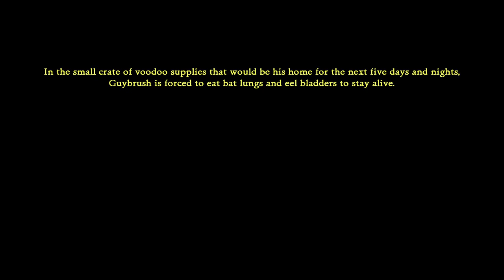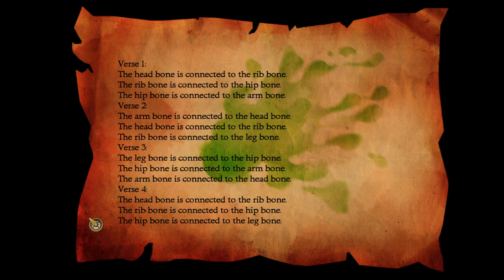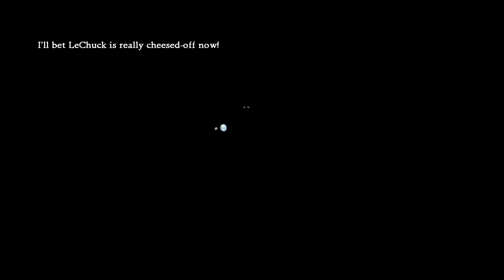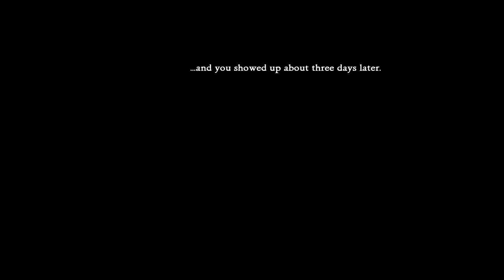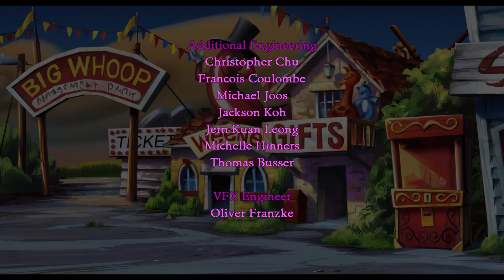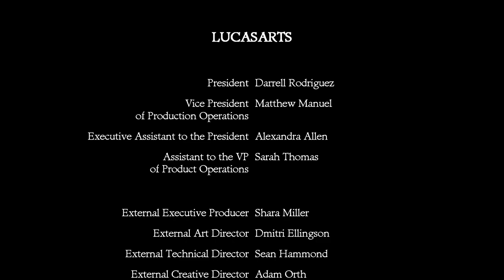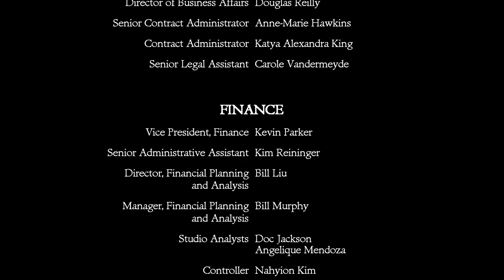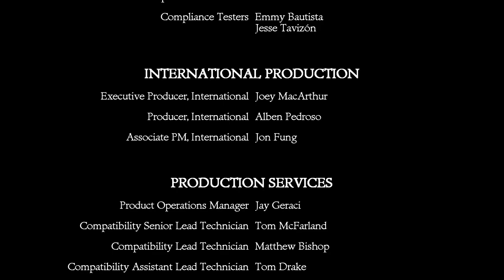Monkey Island 2 (Part 3)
Archive of streams.